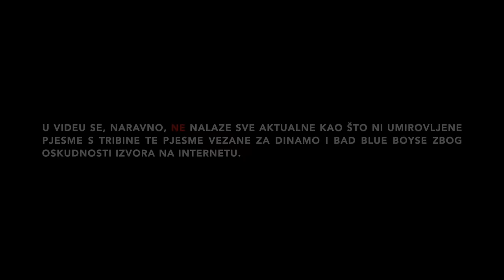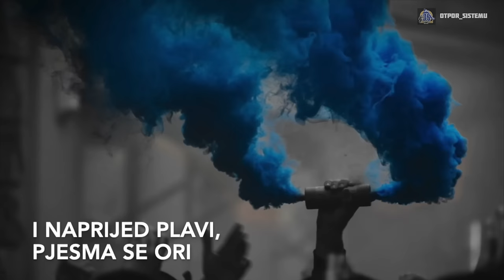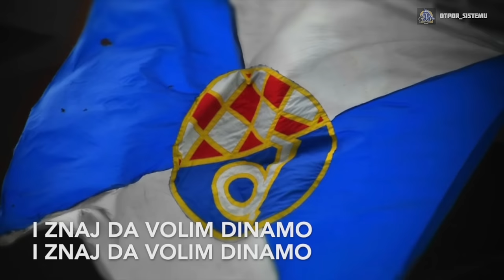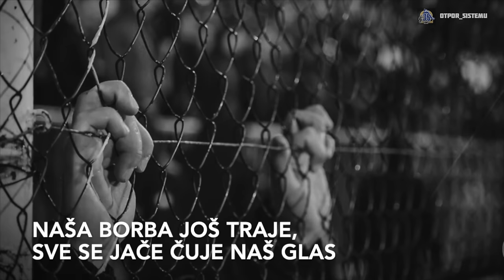Bad Blue Boys / Pjesme s tribine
Popis pjesama:
0:12 Život svoj, ljubav svu
0:50 Činiš me sretnim
1:25 Dinamo Zagreb
1:51 Bog I konjica
2:22 Unatoč svemu
3:12 Ti si ponos Zagreba
3:50 Tisuće srca
4:30 Volim ga jako
5:03 Viju se naše zastave
5:49 Igraj Dinamo
6:02 Baklje su skrivene (volim te Dinamo)
6:54 Dinamo, moj Dinamo
7:12 I znaj da volim Dinamo
7:37 Otpor sistemu
8:36 Ajmo svi Purgeri moji
9:16 Nema predaje
9:36 Plavi, plavi
10:05 Za Dinamo bez Mamića
11:02 Jedna će Torcida
11:28 Stojim uz tebe
12:06 Tebe bodre tvoji Purgeri
12:35 Ti si meni sve
12:52 Samo ti Dinamo šampione
13:20 Jer on je ponos grada mog
13:38 Dinamo Zagreb ale ale ale
14:05 Igrači odlaze
15:06 Pobijedi ti za nas
16:02 Muku muče
16:17 Noćas bit će nereda
16:59 Znaj da nema predaje
17:44 Već dugo
18:03 Ajmo plavi
18:27 Vjeruj nema
19:07 I kolcem
19:18 Zagrebu odani
19:43 Ti nisi Dinamo
20:18 O Bože znaš li
20:42 Doći će i taj dan
21:06 Sjever pjeva gradu
21:28 Plavi hej hej
21:45 Izađite na balkone
22:04 Ako treba krvi proliti
23:10 Daj mi samo pobjede
23:38 Zagrebački mališani
23:51 Kaj, kaj, kaj
23:58 Ti si ponos mog
24:54 Mi smo kanibali
25:21 Moja domovina
25:53 Hrpa govana
26:29 Nećeš nikad ti
27:09 Bježiš kao TS
27:33 Nisi više onaj isti
28:43 Serbus
31:07 Prolazi sve
31:57 Ajmo bijeli ale
32:52 Srce na cesti
33:44 Ubij drotove
34:07 Lili Marlen
35:53 Bad blue
35:56 Nebo se plavi
37:27 Mama nemoj plakati
37:57 Mi smo Purgeri
38:12 I svaki novi dan
38:52 Sve je pijano
39:16 Popevke sam slagal
40:06 Za Dinamo dao bih sve
41:01 Nezavisna Država
41:21 Mi Hrvati ne pijemo vina
41:30 Boj se bije, bije
41:45 Evo zore
42:16 Zovi, samo zovi
42:41 Poslušaj nas čovječe
42:58 Braća mamić ale
43:10 Ja imam sifilis
43:26 Tovarske pičke
43:43 Tito partija
43:52 Ubij tovara
44:14 Među nama vlada ludilo
44:37 Outro

U videu se, naravno, NE nalaze sve aktualne ni umirovljene pjesme s tribine vezane za naš klub i našu grupu zbog ograničenih izvora na internetu. Većini novih (ali i starijih) pjesama ne postoji dostupan videozapis pa nisu uključene u video, ali ih možete pronaći na ovom kanalu; Sve pjesme koje nisu u videu, s vremenom će biti naknadno objavljene. Hvala na razumijevanju.

Ovaj video posvećen je novim generacijama koje svoju eru na sjevernoj tribini tek počinju. (može poslužiti i kao ponavljanje gradiva ostalima)